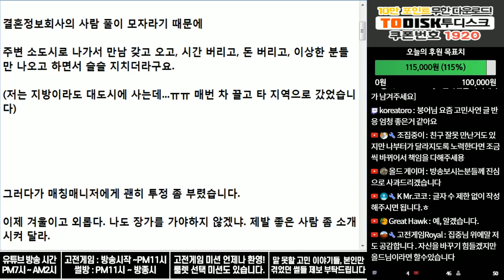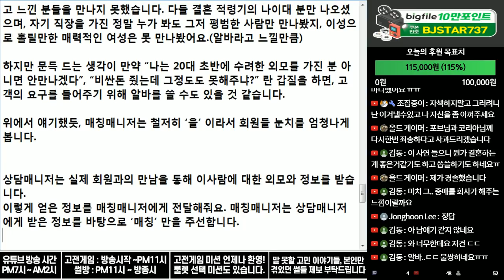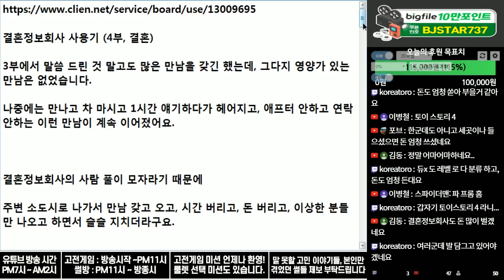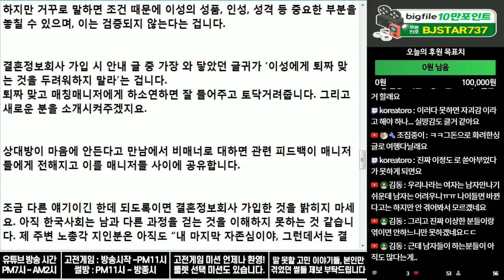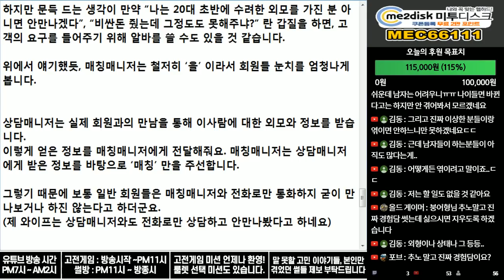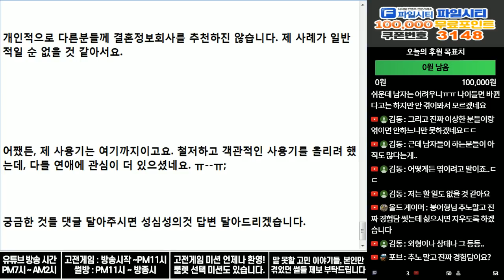결혼정보회사 사용기 - 4부 마지막화 결혼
난 이렇게 결혼하기 싫다...